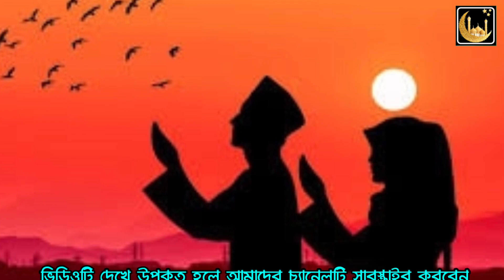রমজান মাসের বিশেষ ৬টি সুন্নত | রমজান মাসের এই সুন্নত গুলি সঠিক ভাবে আদায় করুন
রমজান মাসের ফজিলত এবং আমল সম্পর্কে আলোচনা। এই ভিডিওতে আলোচনা করা হয়েছে, রমজানের ফজিলত সম্পর্কে। রমজানের আমল সম্পর্কে। কোন আমল রমজান মাসে বেশি বেশি করে করবে। রমজানের আগমন সম্পর্কে রাসূল সাঃ এর হাদিস। হুজুর সাঃ রমজান আসাতে সাহাবীদেরকে কি নসিহত করছিলেন। এই সব বিষয়ে আলোচনা করা হয়েছে এই ভিডিওতে। ধন্যবাদ খোদা হাফেজ।